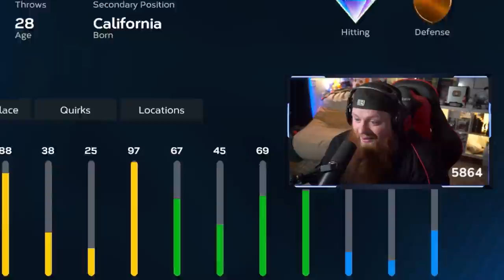No Money Spent! I Opened a TON of FREE PACKS!!!